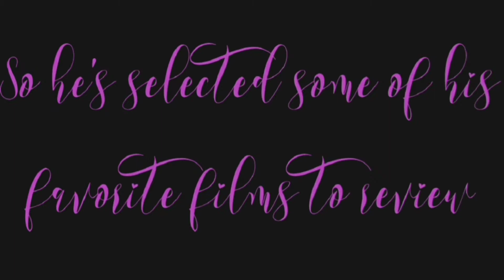Renegades Reviews - Episode 221 (The Beatles: Eight Days a Week - The Touring Years)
Today on another BRAND NEW EPISODE of Renegades Reviews, J.J. takes a look at the Ron Howard Documentary that chronicles The Beatles from 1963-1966, and the grueling tour schedule that they endured, "Eight Days a Week - The Touring Years."